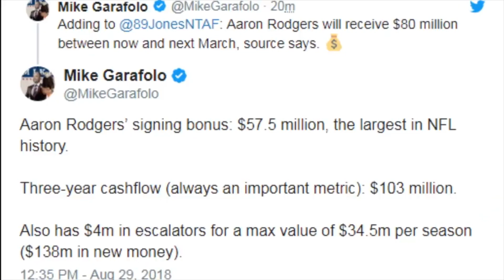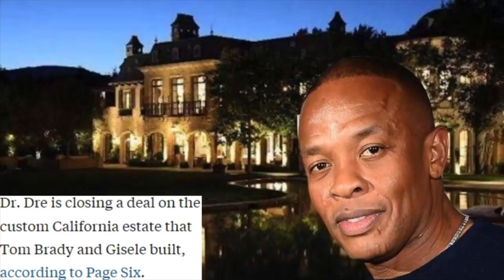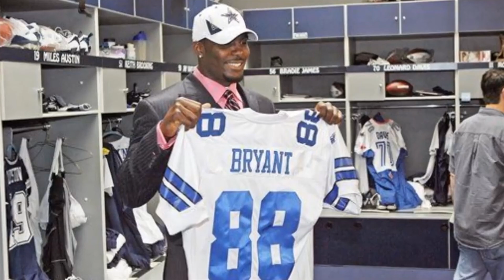NFL Mansions That Cost More Than Your Life (Odell Beckham Jr, Colin Kaepernick, Aaron Rogers)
In today's Touchdown Nation video, we will be taking a close look at some of the most expensive mansions owned by the richest NFL players including Odell Beckham Jr, Tom Brady, Aaron Rodgers, and even Colin Kaepernick and many more!